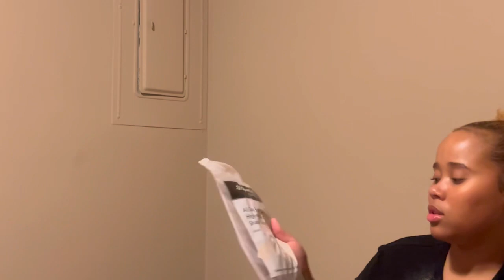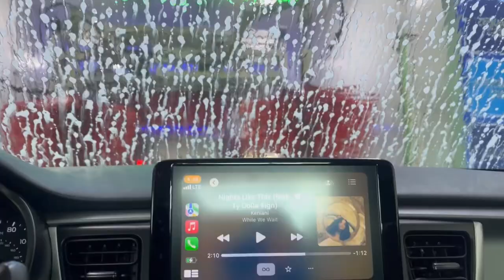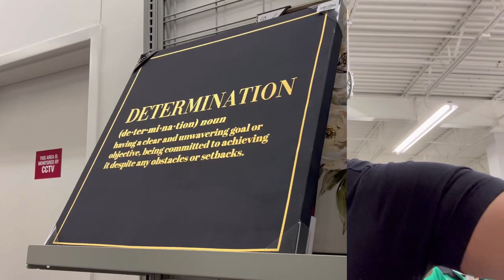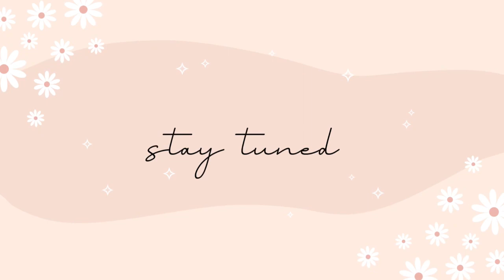VLOG: DAY IN THE LIFE